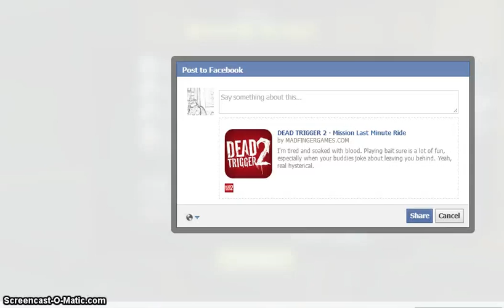Look Momma I'm Playing Dead Trigger 2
Well if you saw the sneak peak in the last video, here it is. The Zombifitied episode of Look Momma I'm playing.
Enjoy and if u on spring break have a lovely break.